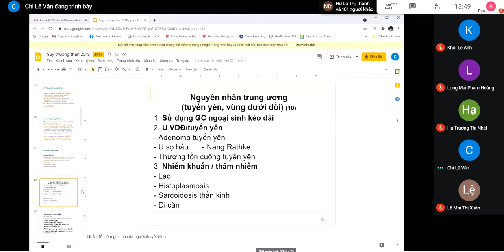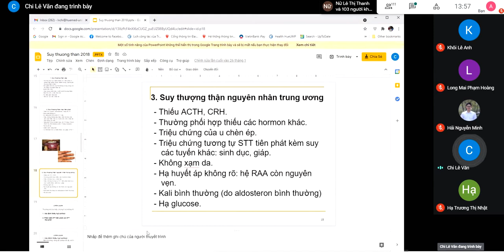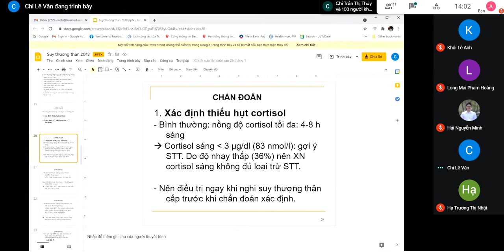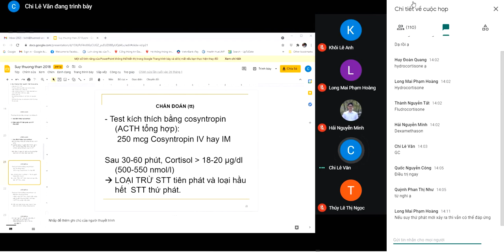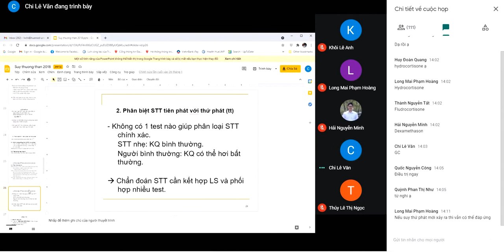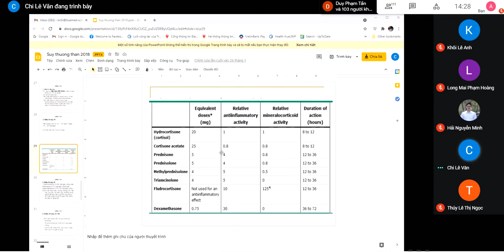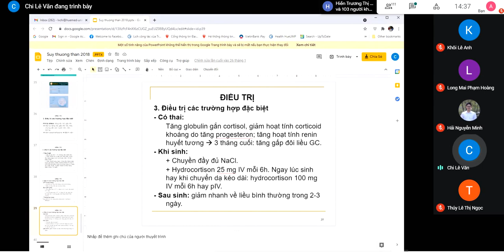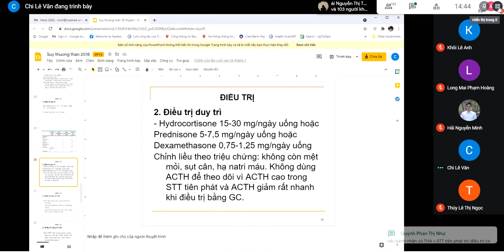nội bệnh lý suy thượng thận thầy Chi